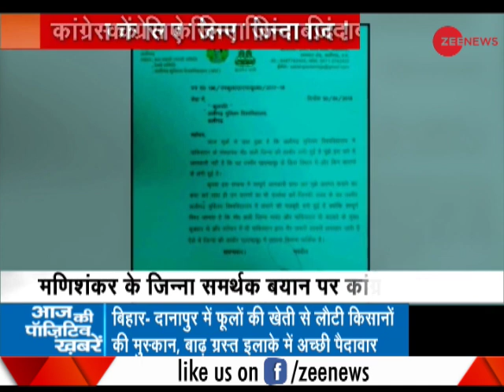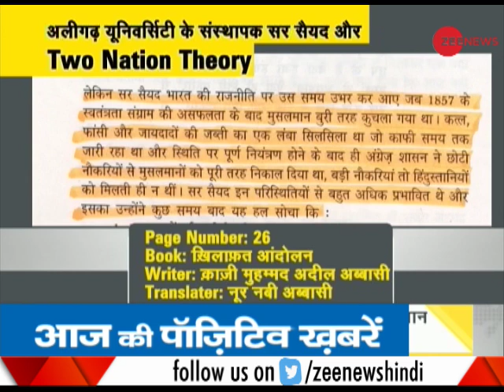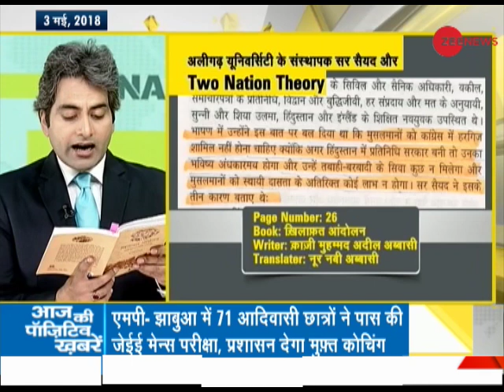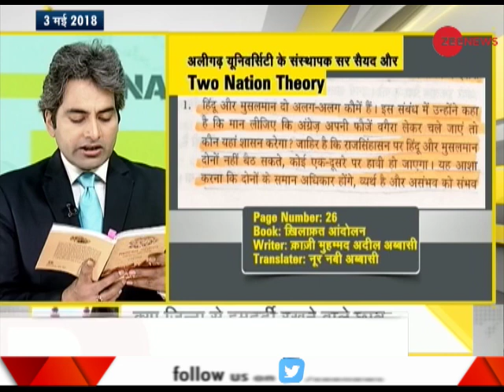Suspended Congress leader Mani Shankar Aiyar favours Mohammad Ali Jinnah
While delivering a speech in Lahore, suspended Congress leader  Mani Shankar Aiyar said that not Mohammad Ali Jinnah but VD Savarkar was responsible for partition. Does this mean that Aiyar favours Mohammad Ali Jinnah?